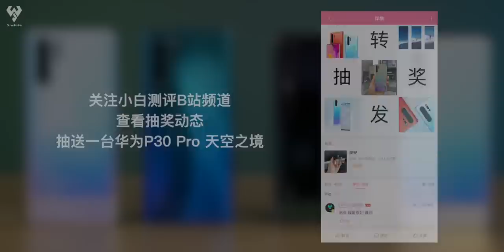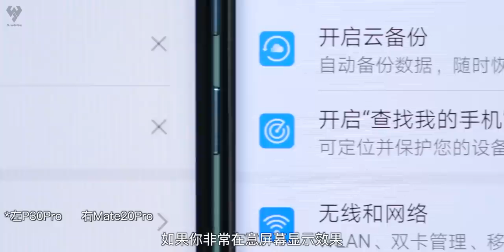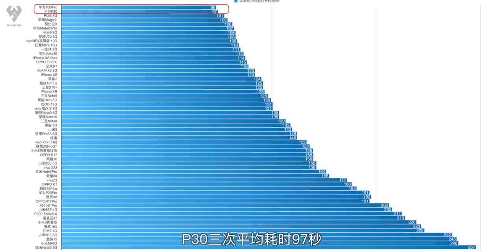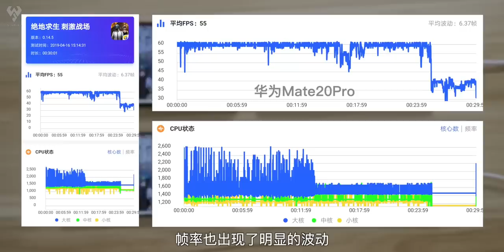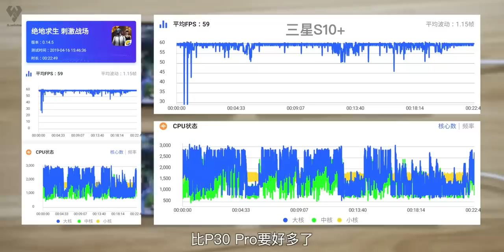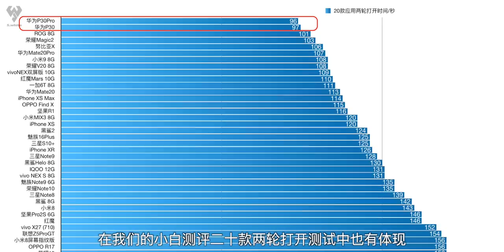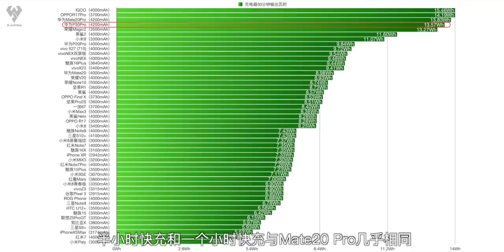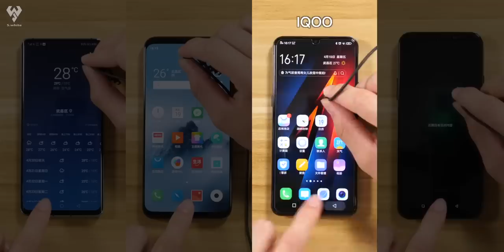「小白测评」国产机第一？华为P30 P30Pro深度测评【下集】性能续航游戏体验